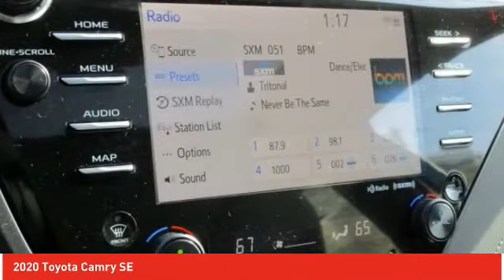2020 Toyota Camry Ardmore PA 201560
2020 Toyota Camry SE

Ardmore Toyota
219 East Lancaster Avenue

Don't miss this 2020 Toyota Camry. It's equipped with great features. You'll want to take this sedan home. Make a great choice today.